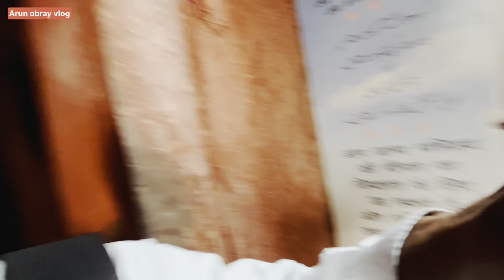जामा मस्जिद दिल्ली | भारत की सबसे बड़ी मस्जिद दिल्ली में | Jama Masjid Delhi